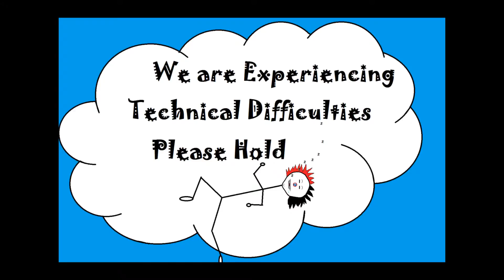April 15 2013 Adam Scott's Most Boring Role and More